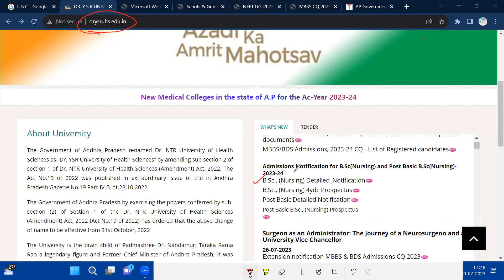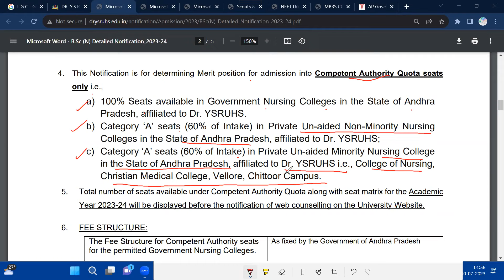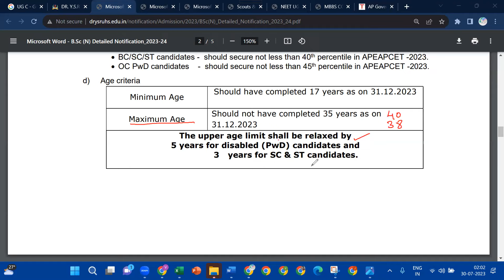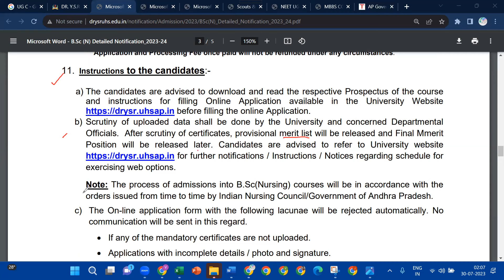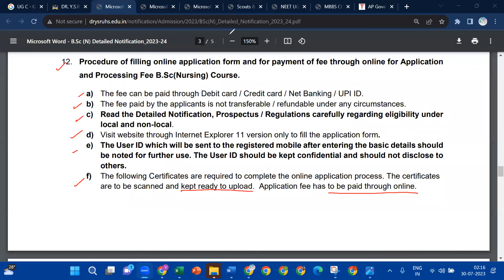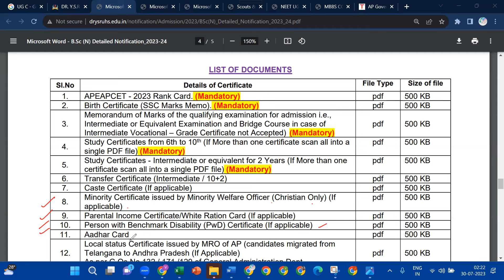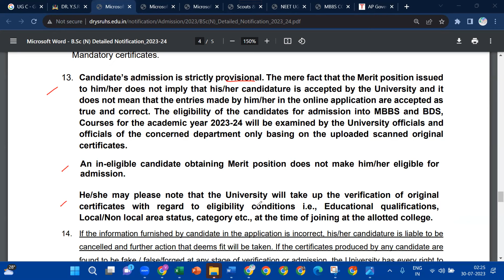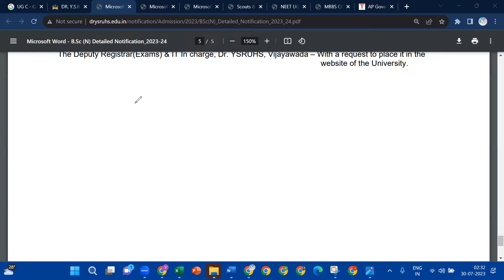2. APEAPCET 2023 B SC NURSING 4YRS COURSE ONLINE APPLICATION NOTIFICATION DETAILS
✅TOPIC: APEAPCET 2023 B SC NURSING 4YRS COURSE ONLINE APPLICATION NOTIFICATION DETAILS
✅Description: This video provides information regarding B.Sc Nursing, 4yrs course admission under drysruhs, through APEAPCET 2023.
✅B.SC NURSING ONLINE APPLICATION NOTIFICATION